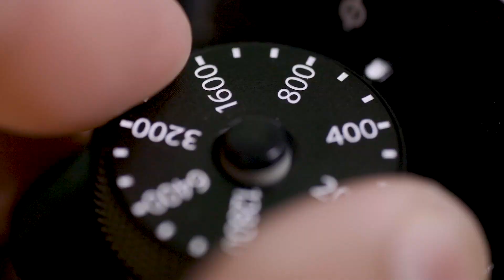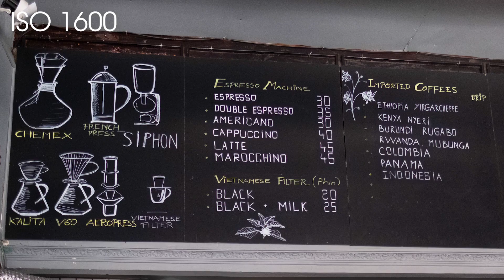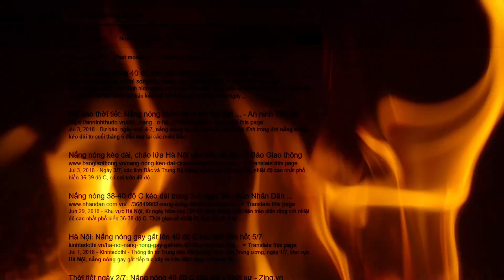Trải nghiệm chiếc máy ảnh XỊN NHẤT của FUJIFILM X-H1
Vào đúng mấy hôm trời nóng như đổ lửa ở Hà Nội, bọn mình được trên tay chiếc flagship X-H1 của Fujifilm. Vào cái thời tiết chả ai thèm ra đường và lịch trả gấp thì chúng mình mới chỉ kịp có vài trải nghiệm nhanh với sản phẩm này.

Anh chị em cùng xem rồi góp ý là lần sau được mượn lâu hơn thì trải nghiệm gì nhé.

Hi vọng là các anh chị Fujifilm nhìn thấy thì sẽ cho mượn máy để trải nghiệm thêm lâu lâu hơn nữa xD

4) Máy ảnh bọn mình khuyên mua cho người mới:
Canon:

5) Ống kính bọn mình khuyên mua
For Canon:

6) Phụ kiện khuyên dùng:
Túi máy ảnh:

7) Đèn flash & trigger

With You by Ikson @ikson